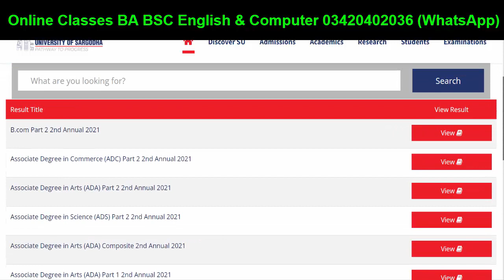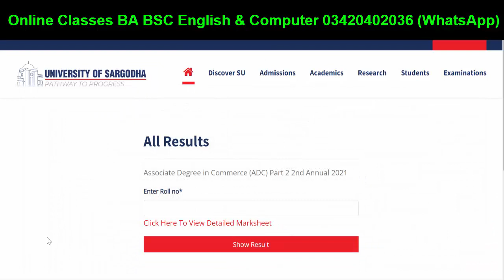BA BSc ADP Supply 2021 Result Announced - Detailed Marks Sheet ADP Supply 2021 Results Official News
YOUR QUESTIONS:
BA BSc ADP
Exams
Result
Admissions
MA MSc
Matric
Intermediate
9th
10th
11th
12th
Bise Lahore
Bise Sahiwal
Bise Multan
Kpk Board
Punjab Board
Sindh Board
Successful Graduate
Graduation
Master
LLB Admission
SupplyexamsResult2021
PunjabUniversitySupplyResult2022
exams
puexamcancel2022
punjabuniversity2022
PuBABSCMAMSCEXAM2022
punjabuniversity
uos
bzu
gcu
gcuf
2022

knowledge time
education
ba/bsc exams 2022
exams 2022
education channel
hec news
ba bsc part 1 exams news today,university opening
puexam
HECCHAIRMAN
PUNJABUNIVERSITY
PUNJABUNIVERSITYEXAM2022
BAEXAM2022
BSCEXAM2022
MAEXAM2022
MSCEXAM2022
BAPUEXAMDAGE2022
Education
8th 5th
FA FSC ICS I.COM
11th 12th
bzu multan
gcuf
iub
vu
aiou
uos updates
uos admissions
pu admission
uos news
exams 2022
aiou university
ba bsc adp
bcom adc
ma msc bs 5th semester
llb
mcom
med
mphil ms
phd
admissions 2022
bs 5th
bs admission 2022
successful garduate